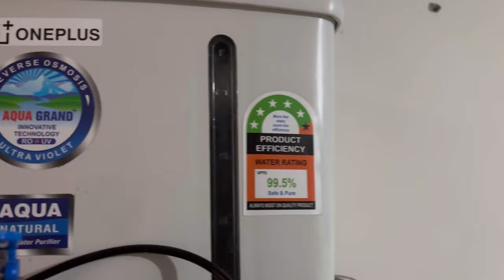Bhaut Bura Hua Humare Sath😭vlog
hare Krishna 🙏 friends i hope aap sab achey honge dhanyawad 🙏 friends for all your support and love ❣️if you like this video so please subscribe share and like this video dhanyawad 🙏 ji.

good bye time
Delhi to Mumbai vlog
mumbai tour
mumbai meri jaan
maaya nagari
sapno ki nagri
Bollywood
travel video
travel vlog
couple video
couple vlog
Sharda Khatri Family vlogs
hindi vlogs
family videos
comedy video
entertainment video
fun video
viral video
mumbai maharashtra vlog
mumbai maharashtra tour
nepali girl in India
nepali girl vlog
vlogs blogs blogging vlogging
blogger blogger life style
Bollywood industry Bombay vlog
juhu beach aksha beach gateway of India marin drive bandra borivali anderi west versova beach Mumbai infinity mall
Malad mall infinity goregaon shooting location sharukh khan house Amitabh bachan house Bandstand mumbai Salman Khan house madh fourt mumbai Andheri west madh shoot location Mumbai cinema hall lokhandwala lokhandwala shopping
mumbai market
mumbai best food mumbai food
dmart mumbai mumbai auditions location
mumbai iskcon temple
mumbai mandir mumbai siddhivinayak temple aaram nagar part 1 aaram nagar part 2 auditions location mahada auditions borivali water park haji ali dargah
mumbai chatrapati shivaji Sanjay Gandhi national park global Vipassana pagoda essel world mumbai hanging gardens snow world's dadasheb palkhe chitranagri elephanta caves shree mahalakshmi temple mumbai water Kingdom juhu juhu beach Mumbai mahakali caves bandra fort floura fountain mumbadevi temple nehru science center jogeshwari caves colaba market worli fort mangaldas Market manish market
girgaon chowpatty gorai beach Mumbai metro Mumbai traveller mumbai bus
mumbai local train travelling mumbai best food mumbai vada pav mumbai special vada pav Bombay tour Bombay travel
Bombay travelling
Bombay vlogs
Bombay daily vlogs Bombay maaya nagari Bombay ki shaan Bollywood

Mera naam sharda khattri hai ye maine
 family vlogs ke liye new vlogging youtube channel create kiya hai jaha mai vlogging camera ke liye mobile use karti hu aur maine vlogging tips for beginners youtube se sikha hai mere paas vlogging setup ke liye tripod for vlogging hai tripod stand for mobile ke liye bhi hai vlogging music vlogging channel and vlogging background music mai without copyright music use karti hu

vlogging ke liye thumbnail kaise banaen thumbnail youtube par kaise lagaye thumnail kaise banaye youtube video me ye sab maine youtube se sikha hai title and description language hindi and english me likhti hu tags for youtube videos main soch samjh kar likhti hu viral video karna aur success hona alag baat hai
mera newly married couple relationship hai aap log newly married couple bhi bol sakte hai
My First vlog || My First vlog 2023 In January 2023
My First Family vlog on YouTube
Hello friends this is my first vlog on you tube. I have created this my first vlog with the help of my family. I have tried many times to create this my first vlog now after some time I have finally created this my first vlog.
I will try to create everyday vlogs with family.

my first vlog aarti,
my first vlog alisha vlogs,
 first vlog category,
my first vlog couple,